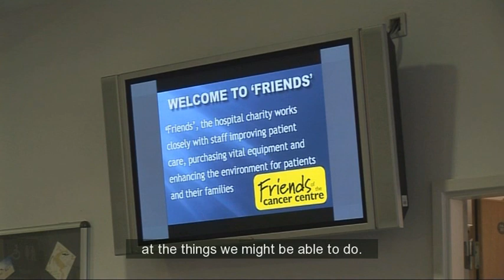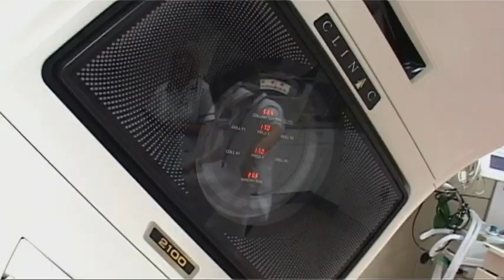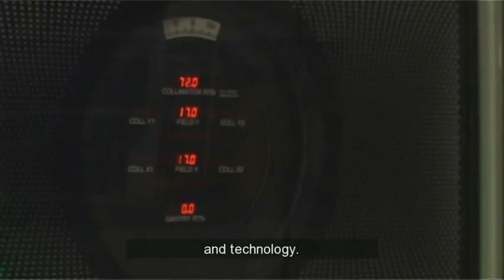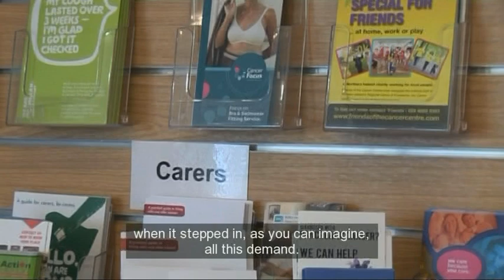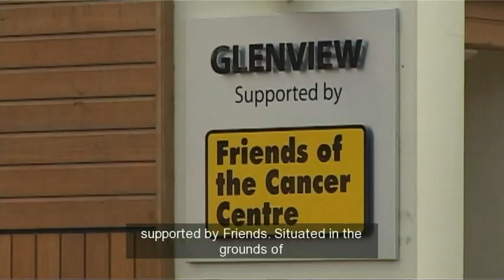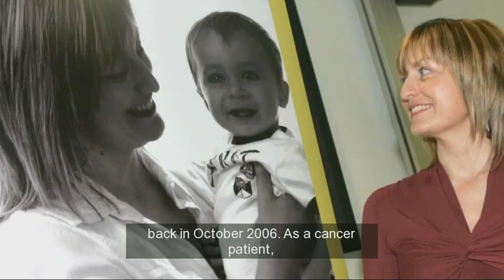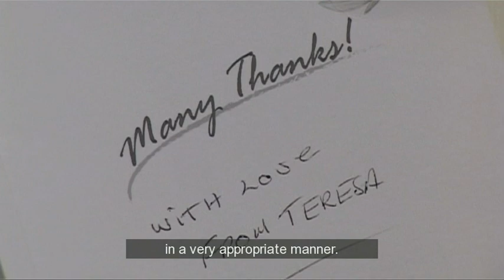Friends of the Cancer Centre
An in-depth look at the work of Friends of the Cancer Centre and the impact the charity has on patients in Northern Ireland.

The DVD was the brainchild of Ulster's well known broadcasters Ronan Kelly and Donna Traynor.  Ronan Kelly's personal experience as a patient at the Cancer Centre inspired both he and his wife, Donna to lend their professional support to the charity to help raise awareness of its work.

The DVD was officially launched by Ronan and Donna at the Cancer Centre and was supported by hundreds of people who turned out to see the premier.